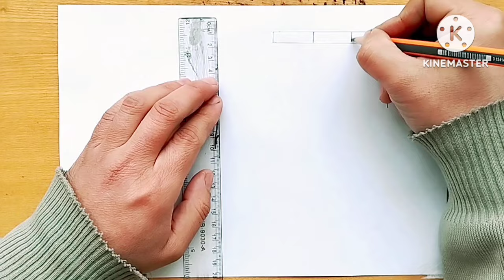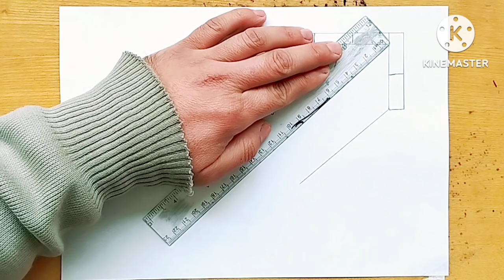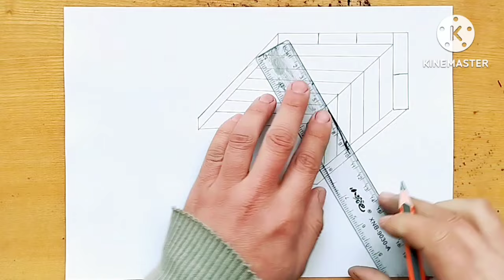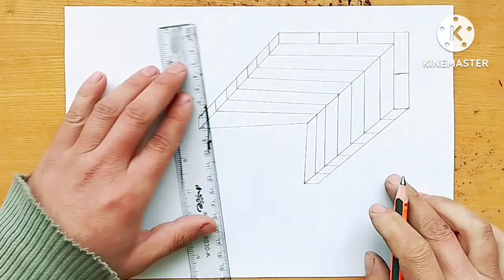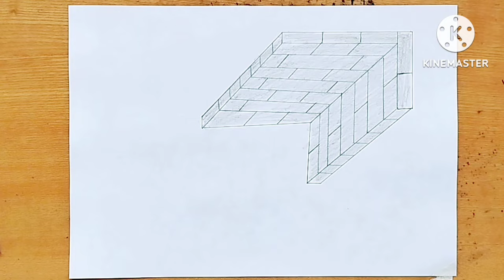3D drawing, draw a 3D fence, 3D illusion, draw with a pencil, drawing school, drawing is my hobby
3D drawing, draw a 3D fence, 3D illusion, draw with a pencil, drawing school, drawing is my hobby